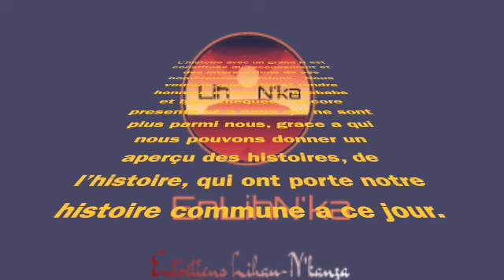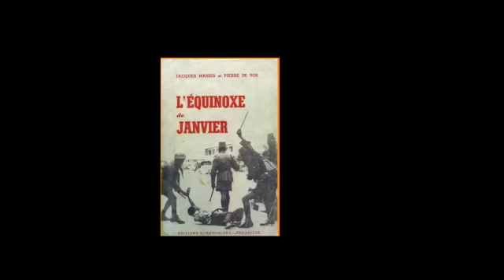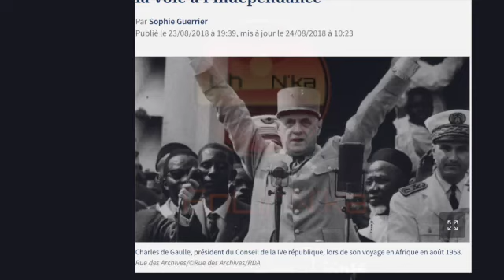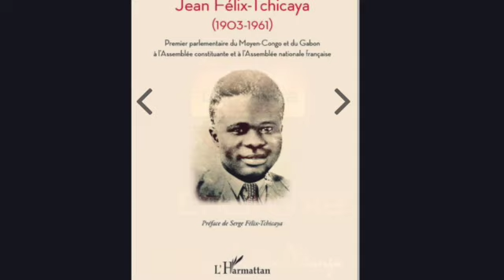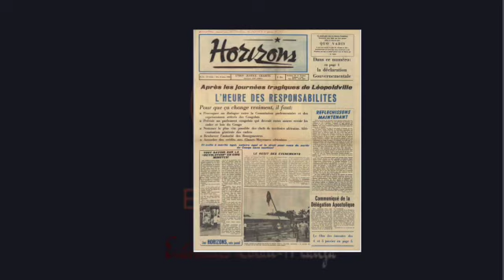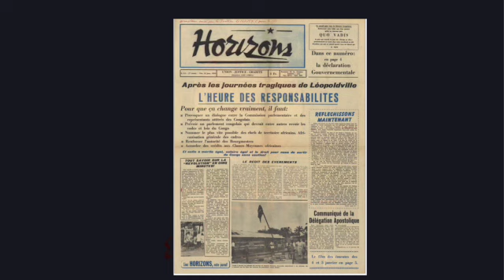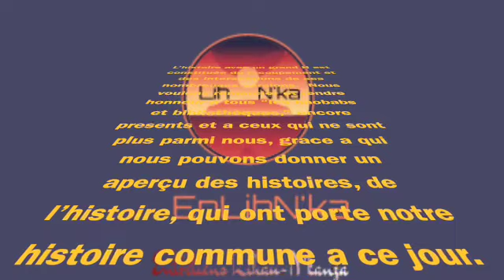Emeutes 4 janvier 1959 SD 480p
Les Emeutes du 4 janvier 1959 a Kinshasa (Leopoldville):  commentaires et analyse.